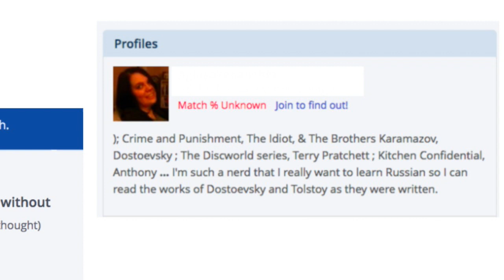The "Nerd Humblebrag"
You know how you can tell that society's attitude towards nerds has changed in the last 20 years? The rise of something I call the "nerd humblebrag."